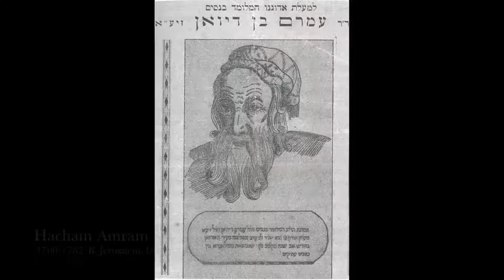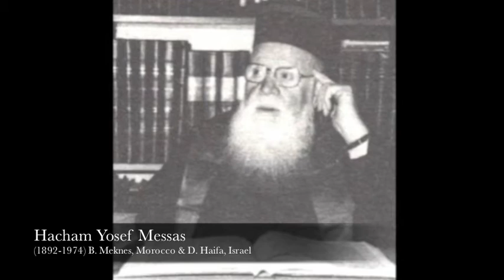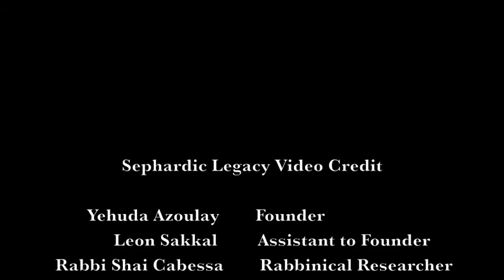A Legacy of Leaders Volume Two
The Sephardic Legacy Series Institute was founded in 2007 by Yehuda Azoulay for the purpose of educating and inspiring Sephardic Jews through knowledge about their heritage. The institute aspires to become the future home of publications, networking, lecture series, articles, documentary films, and other programs for English speaking Sephardic communities across the world. To that end, it seeks to pool intellectual resources by building a network of accomplished Sephardic scholars and educators to produce a large corpus of quality literature covering a wide range of topics relevant to Sephardic Jewry. One of the Institute's current points of focus is the lives and legacies of leading Sephardic sages. It has already published several volumes of extensively researched biographies, documenting the history and teachings of the spiritual pillars of Sephardic Jewry, preserving this crucial aspect of Sephardic history and allowing contemporary Jews to draw inspiration from these extraordinary figures. Yehuda Azoulay has invested countless hours researching and writing the material, driven by a sincere, passionate desire to preserve Sephardic history and to connect contemporary Sephardic Jewry with their glorious past.

This ambitious undertaking was borne out of the realization that much of contemporary Sephardic Jewry is unacquainted with Sephardic history, literature and customs, and knows little about Sephardic Rabbis and their scholarly writings. The English-speaking Sephardic population is growing rapidly, along with its thirst for knowledge about Sephardic culture. The Sephardic Legacy Series Institute has therefore taken upon itself the mission to educate English-speaking Sephardic communities across North America and around the world about their roots and rich ancient heritage, thereby ensuring its preservation and transmission to future generations.